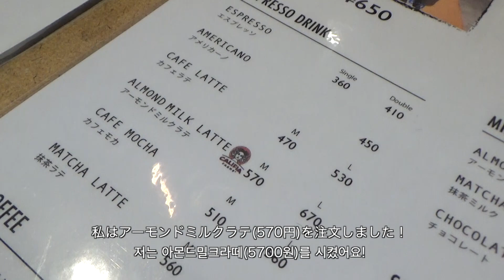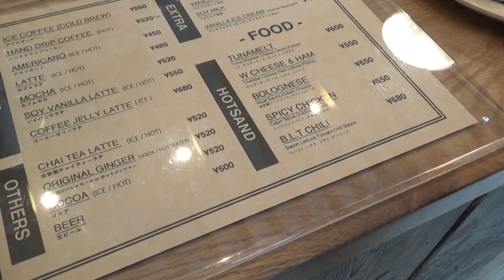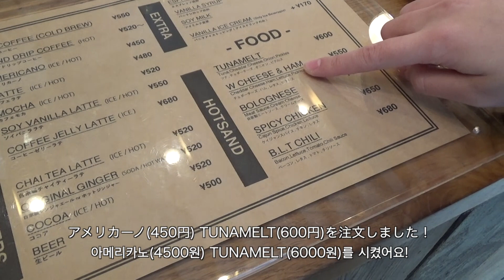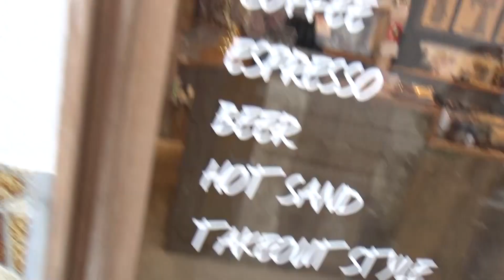【カフェ】インスタ映えする福岡のカフェ巡り！일본여행 후쿠오카 카페투어!【브이로그】【VLOG】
1.CARBON COFFEE
1-2-34,Daimyo,Chuo-ku Fukuoka-shi,Fukuoka Japan
福岡県福岡市中央区大名1-2-34

2.Stereo Coffee
3-8-3,Watanabedori,Chuo-ku Fukuoka-shi,Fukuoka Japan
福岡県福岡市中央区渡辺通3-8-3